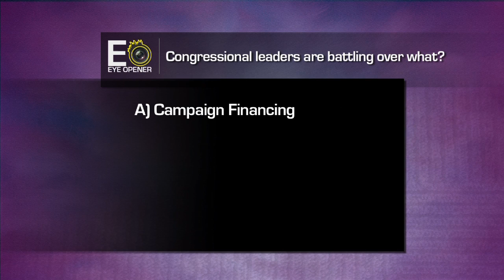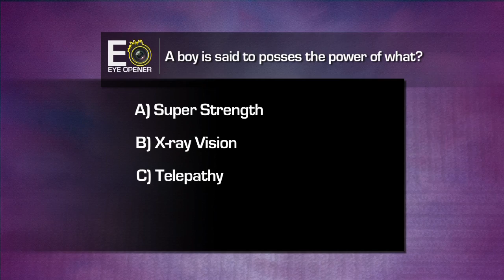EO News IQ with Sean Dowling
Test your news IQ with Sean as he quizzes random people on the street on this week's hot topics.